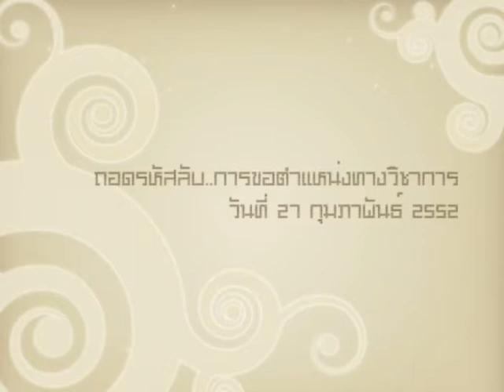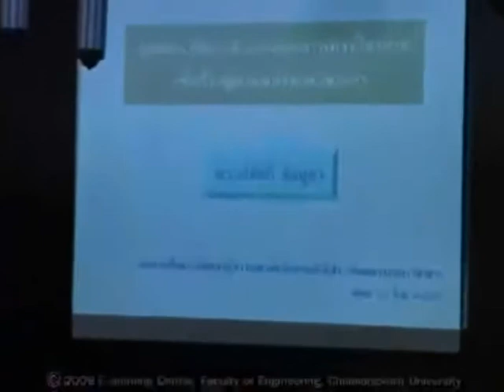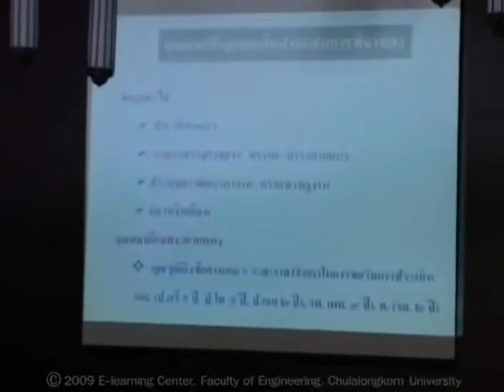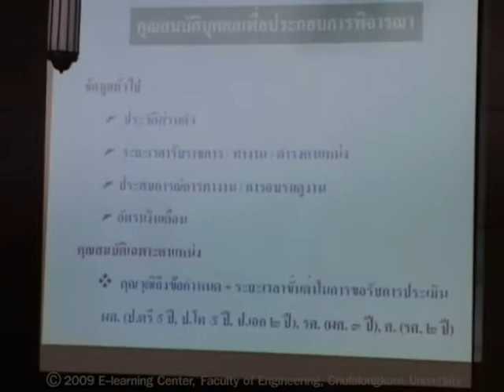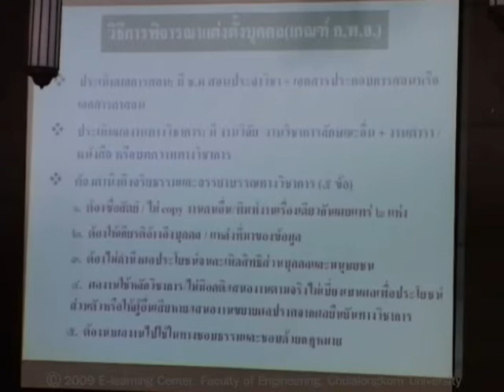ถอดรหัสลับ...1/10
ถอดรหัสลับ..การขอตำแหน่งทางวิชาการ ศาสตราจารย์ ดร.ธงชัย พรรณสวัสดิ์ ในรายการ Faculty Talk ครั้งที่ 8